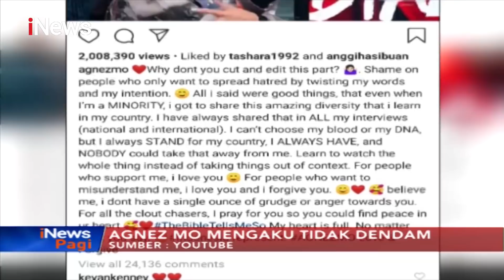Sederet Artis Komentari soal Agnez Mo Bukan Berdarah Indonesia - iNews Pagi 28/11